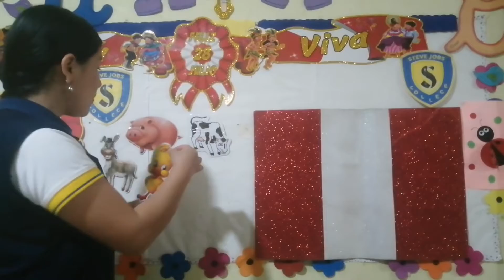Pertenencia y no pertenencia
Área: Matemática - Fecha: 07 de julio de 2021- Aula: Inicial 4 años "Leoncitos" Created by InShot